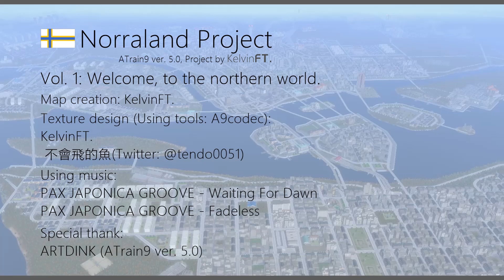Norraland Project vol.1: Welcome, to the northern world. (ATrain9 ver. 5.0)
Norraland Project by KelvinFT..
Game: A列車で行こう9 Version5.0 Final Edition